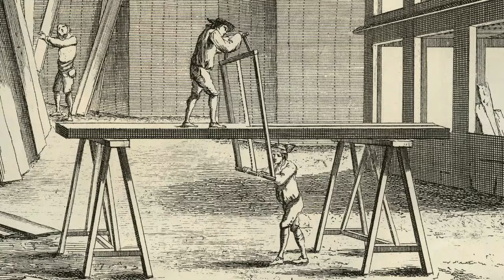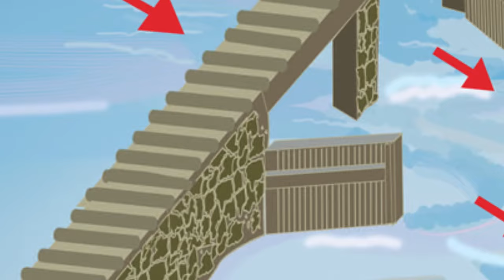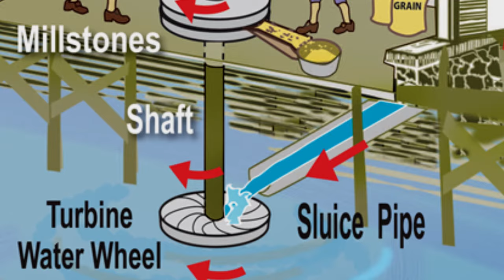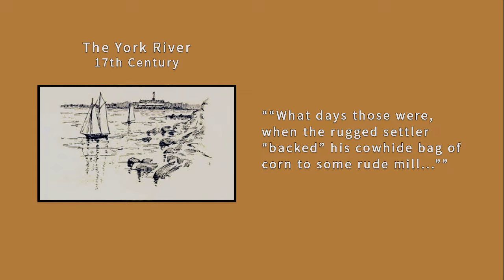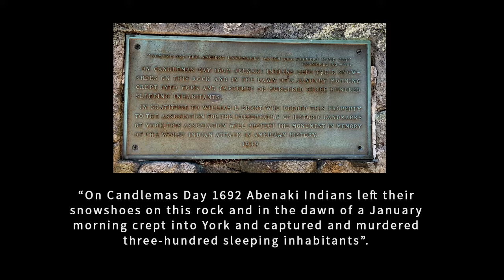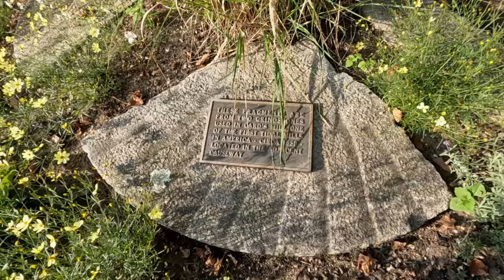The Tide Mills on the York River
The oldest tide mill in colonial America was located on a tributary of the York River.  Here is a history of the Tide Mills on the York River in York, Maine beginning in 1634.